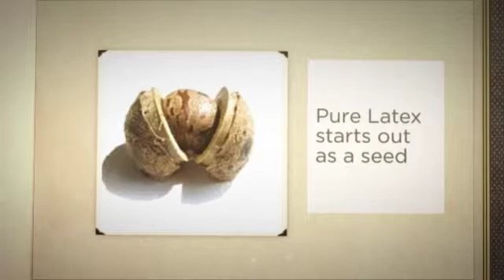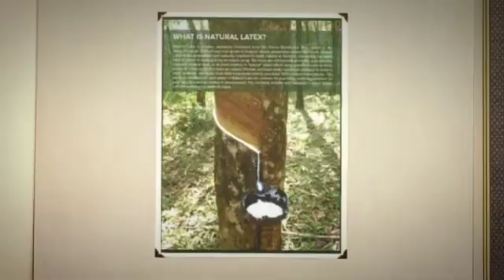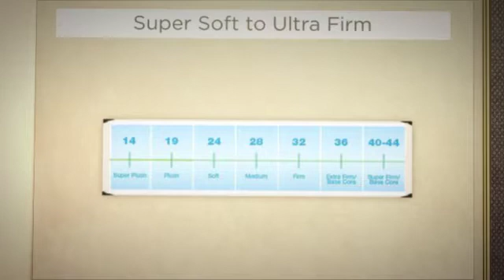NATURAL WHOLE TALALAY LATEX MATTRESS PHOENIX AZ SCOTTSDALE TEMPE MESA GILBERT GOODYEAR CHANDLER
Phoenix Natural Whole Talalay Latex Mattress originally native to the Amazon rainforest is available both 100% Certified organic latex and natural foam mattress. Natural Whole mattresses have the best highest rated quality pure natural and organic latex bed.  Certified Organic are GOLS and GOTS bed certification. no toxins. no chemicals. no fertilizers. no off-gassing.  Serving Los Angeles (Burbank) Orange County (Garden Grove) and Phoenix AZ including Scottsdale Anaheim Buena Park, Costa mesa laguna beach. Apache Junction Avondale Buckeye Chandler El Mirage Glendale Goodyear Litchfield Park Mesa Peoria Phoenix Scottsdale Surprise Tempe Tolleson Tucson Carefree Cave Creek Fountain Hills Gila Bend Gilbert Guadalupe Paradise Valley Queen Creek Wickenburg Youngtown
Aguila Anthem Arlington Circle City Citrus Park Gila Crossing Kaka Komatke Maricopa Colony Morristown New River Rio Verde St. Johns Sun City Sun City West Sun Lakes Theba Tonopah Wintersburg Wittmann